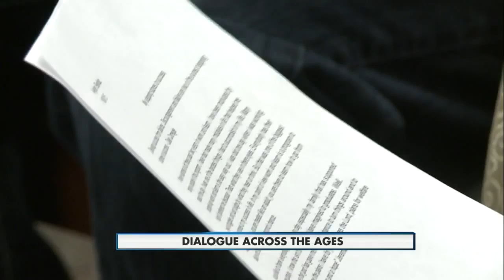Dialogue Across the Ages 1-8-15